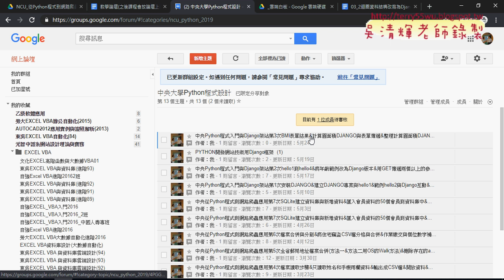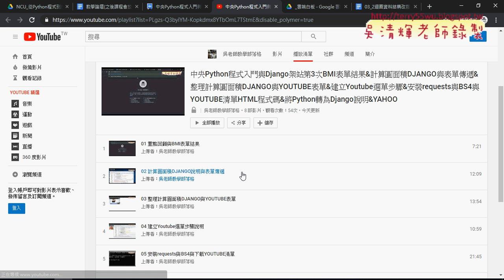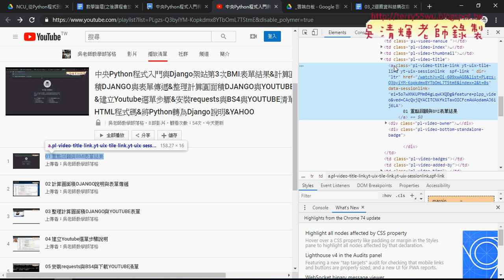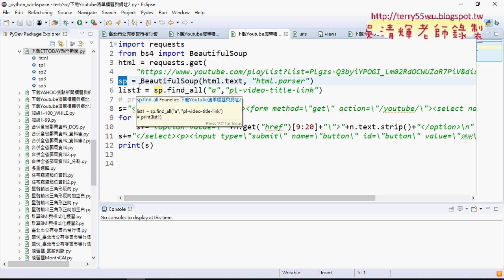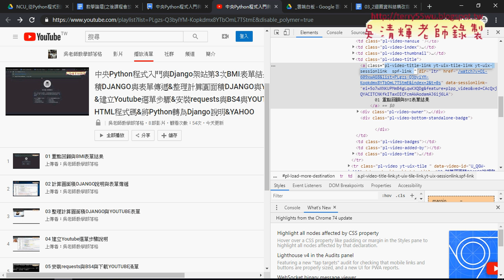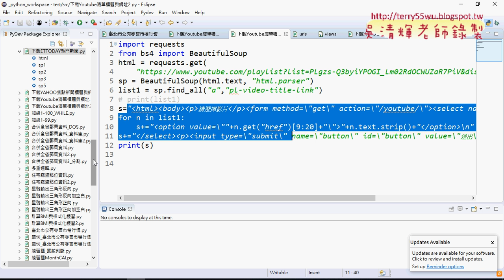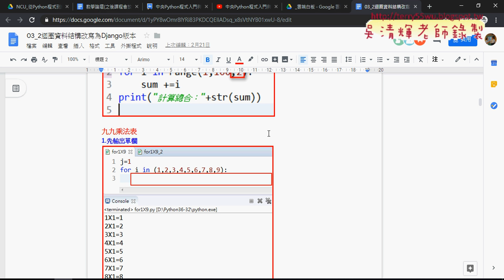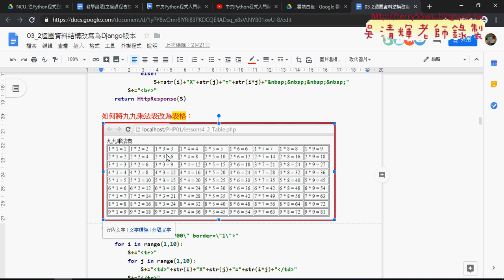01 重點回顧與九九乘法表